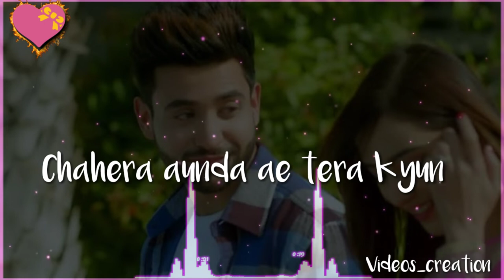Laut Aaja status New punjabi Whatsapp status | Madhav Mahajan | hindi song new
Hayat Murat whatsApp Status  || Tu hi haqiqat ||

If Any Of The Owners Have A Problem With Your Pictures And Music Used Here, Please Send Me A Email and I Will Remove Them Thank You... No Copyright infringement intended.

hindi shong new
30 sec whatsapp status
cute girl whatsapp status
boys for whatsapp status
girls for whatsapp status
30 sec sad whatsapp status
30 sec romantic whatsapp status
new whatsapp status video
hayat murat whatsapp status
cute romance Whatsapp status
fun Whatsapp status video
30 sec sad song status video